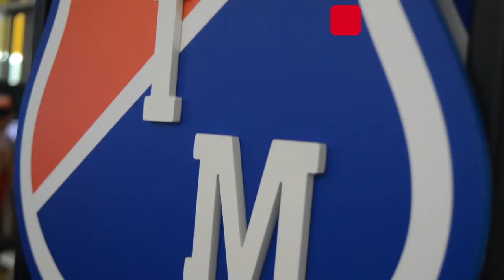🎥 DIMTV / Temporada 10 / Capítulo 1